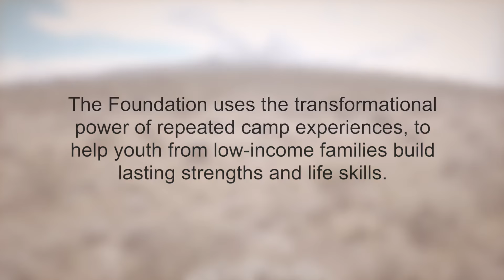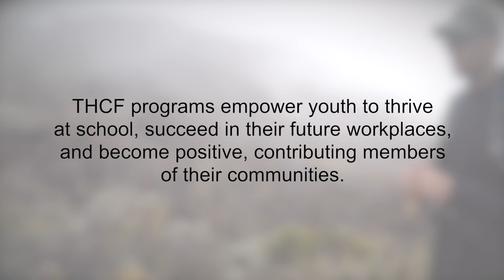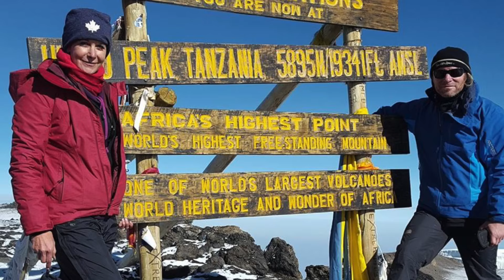THCF Kilimanjaro Charity Challenge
In February 2017, a group of dedicated and passionate supporters climbed Mount Kilimanjaro, the highest free-standing mountain in Africa, in support of the Tim Horton Children's Foundation. The 11 day adventure took them through 5 different ecosystems, across hundreds of kilometers, to some of the most beautiful views imaginable. Please join us in congratulating them on this major accomplishment.

Thank you to all who made this event such a tremendous success.